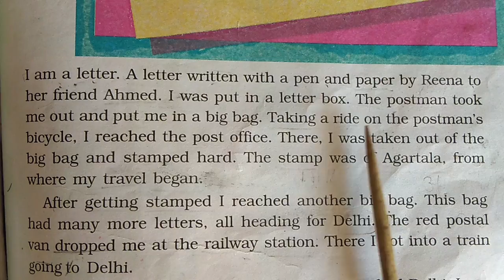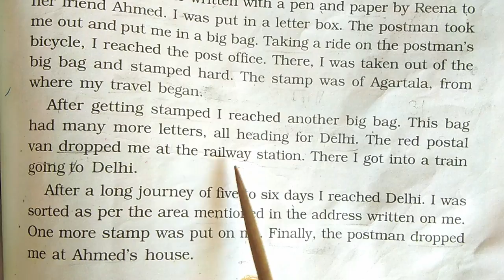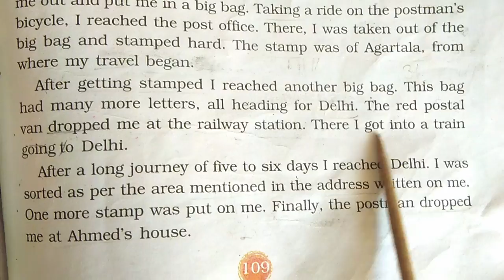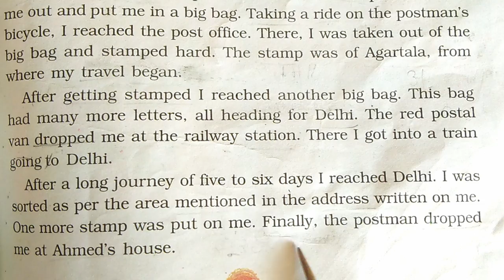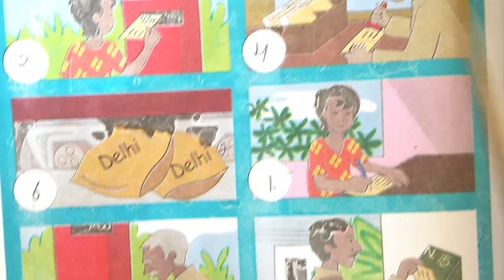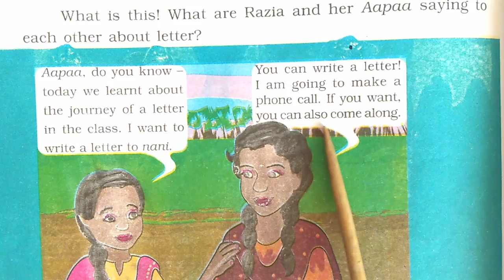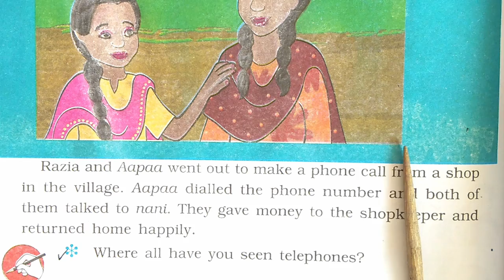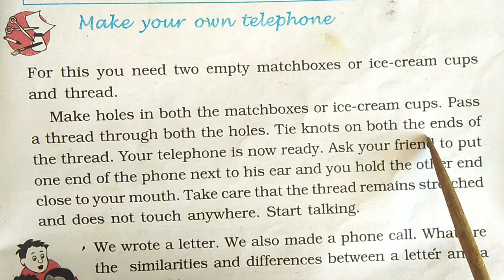98|Digital Lecture| Class-03| Environmental Studies - Lesson-17 "Here comes a letter"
It covers a topic of Subject Environmental Studies -  Lesson-17  "Here comes a letter"